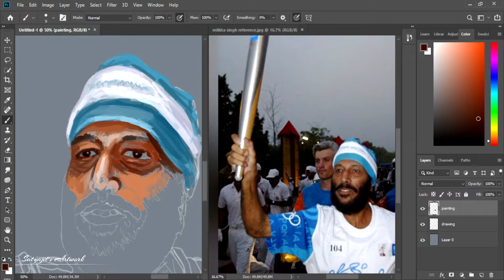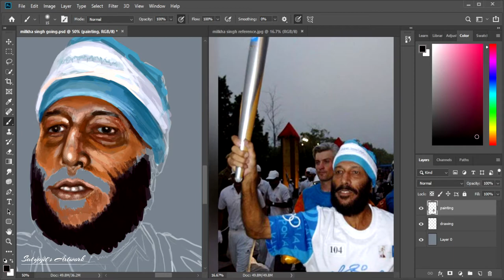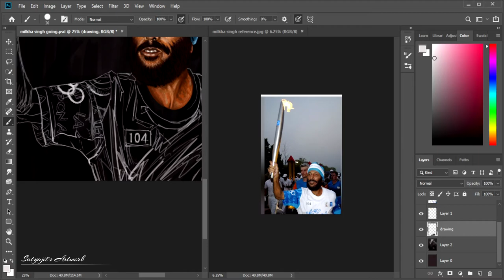Digital Portrait Painting Without Blending | A Tribute to The Great Milkha Singh | Flying Sikh.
In this video we will learn how to paint a digital portrait without blending the colors. This is a portrait painting video where I will show the process of painting using only strokes. In this video I am painting the portrait of great Indian sprinter Milkha Singh. This is a tribute to him for his great achievements in the field of sprinting which also earned him the title of “Flying Sikh”. I hope from this short video you will be able to understand the process of approaching a portrait painting without using any blending or smudge tool while painting digitally in photoshop.

Rest in peace, Sir. You will be always remembered as a national hero.

Thanks a lot for tuning up with me, if you like the video, please do leave your valuable comments which will surely encourage me to work like this in future and hopefully, I will be able to come up with more valuable contents.

If you like my works then don’t miss the previous videos you can watch them anytime soon following the below links –